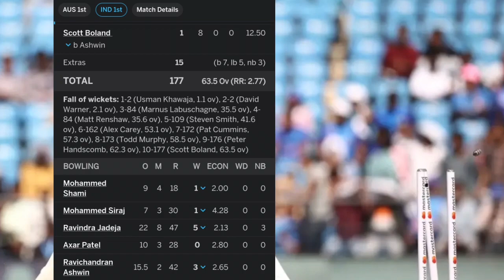DAY 1 BELONGS TO INDIA; JADEJA ASHWIN STAR